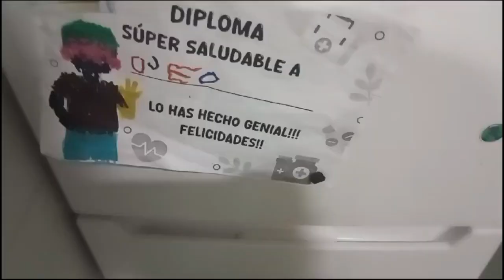Viviendo con TLP: 🧠💙💫☘️🏴‍☠️🐾🎞️ vlog-5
AHOY!